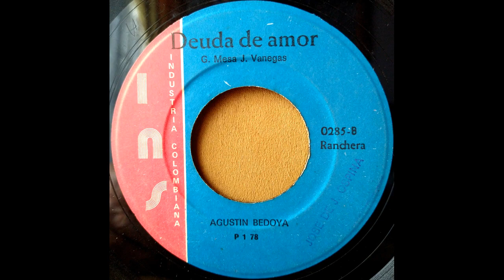DEUDA DE AMOR - AGUSTIN BEDOYA - Ranchera. (Gilberto Mesa Jesus Vanegas) AÑO 1978.